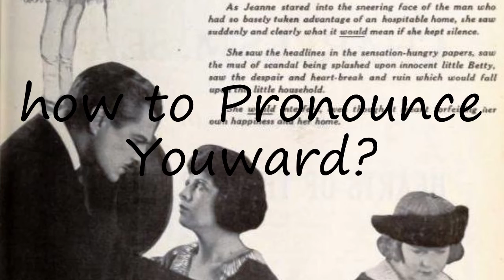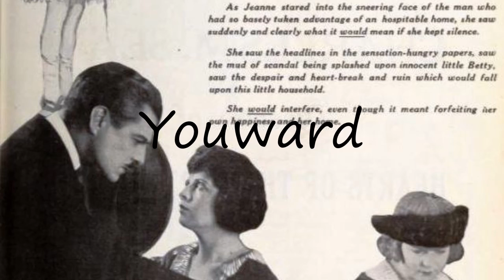How to Pronounce Youward?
How to pronounce Youward How to say Youward? Learn the pronounciation Youward! How to Pronounce Youward. Expand your vocabulary, learn English words. Use this free pronunciation guide to practice words at a time. Learn for free. Thank you for viewing, please like or subscribe! hoe om te sê, si të thuash, እንዴት እንደሚናገር, wie sagt man, comment dire, come dire, como dizer, как сказать, nasıl denir, cómo decir, 怎么说,